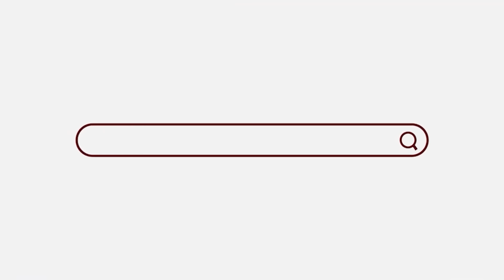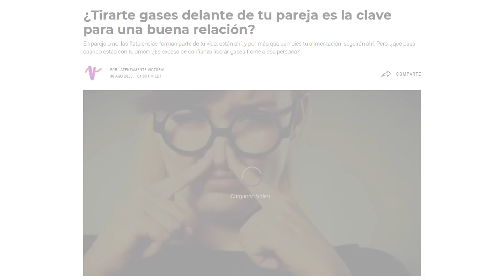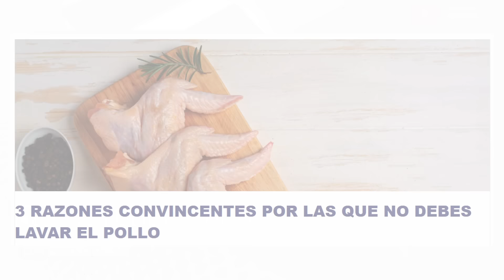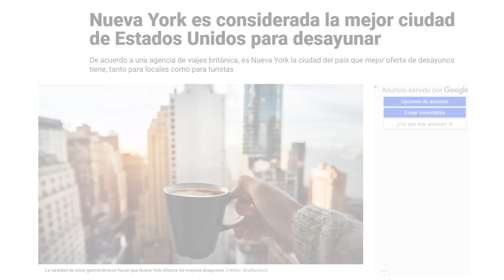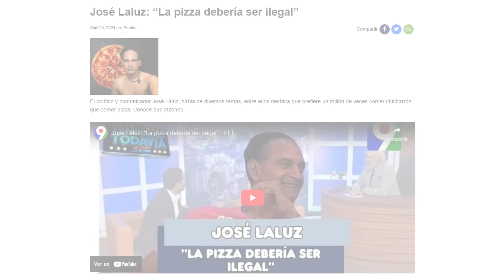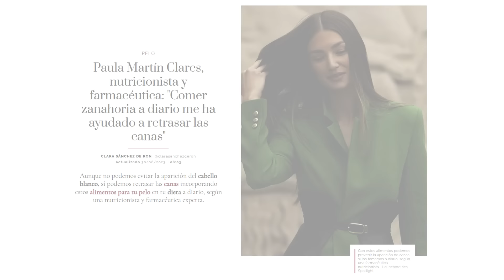DESACTUALIZANDO - JOSE LALUZ: "LA PIZZA DEBERIA SER ILEGAL"🤔